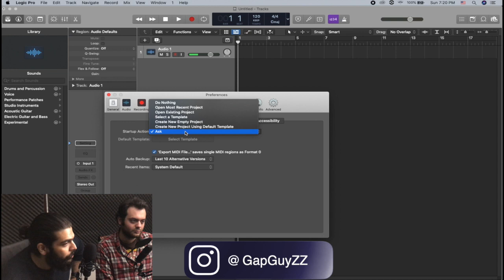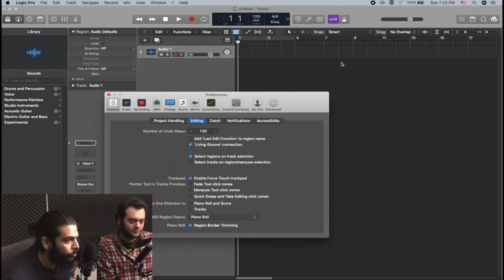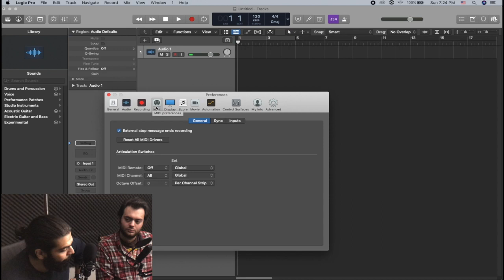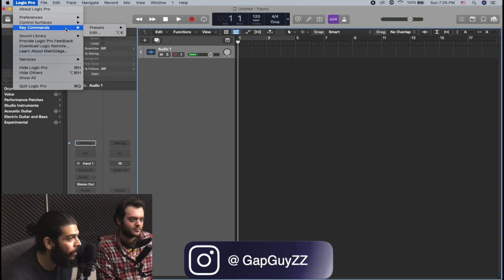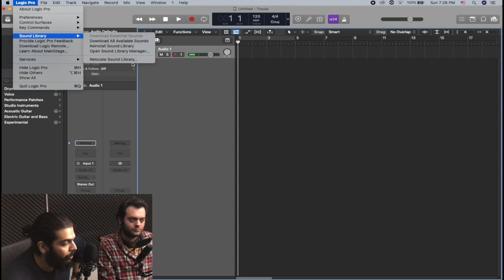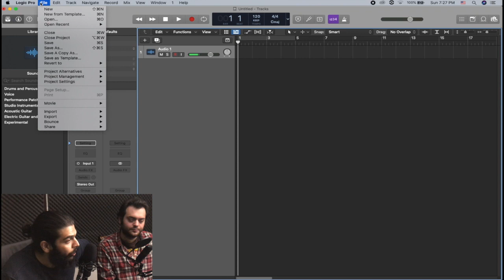Logic pro tutorial first lookآموزش مقدماتی لاجیک پرو قسمت دوم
قسمت دوم
هرچیزی که بعد از نصب لاجیک پرو باید بدونیم رو‌ توی ۴ قسمت بررسی کردیم
بهترین نرم افزار میزبان اهنگسازی چیه؟
چرا لاجیک پرو رو دوس داریم؟

لینک آخرین موزیکمون

Inja Jaye Man Nist

ما رو توی شبکه ای اجتماعی دنبال کنین
Instagram profiles